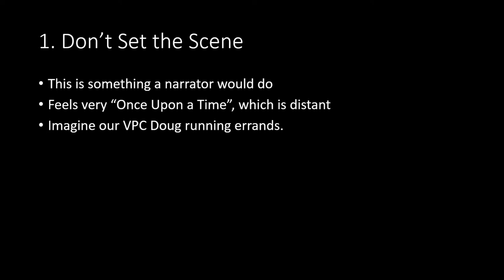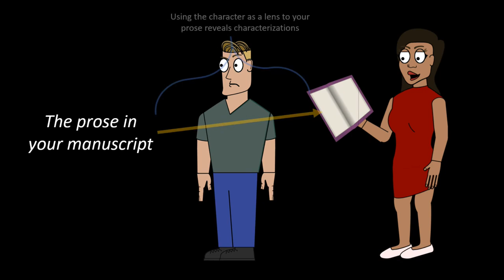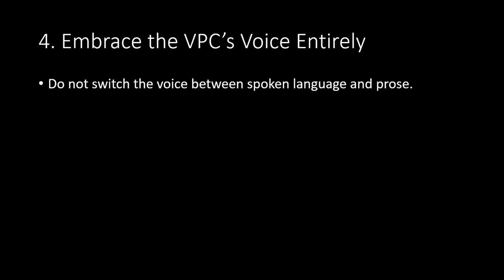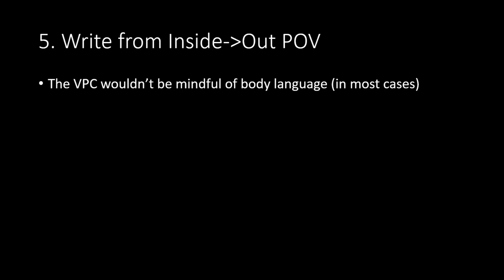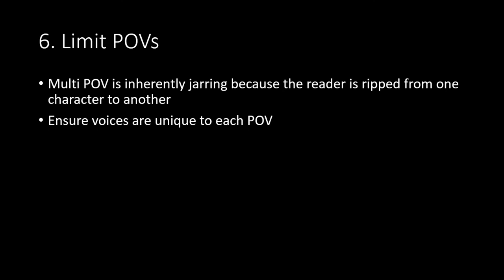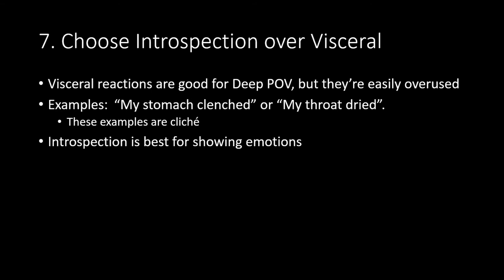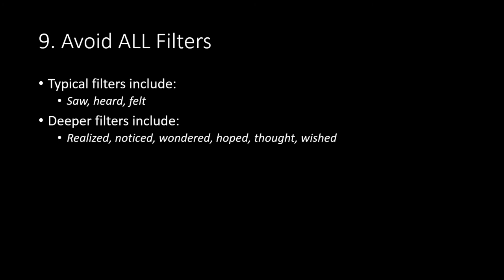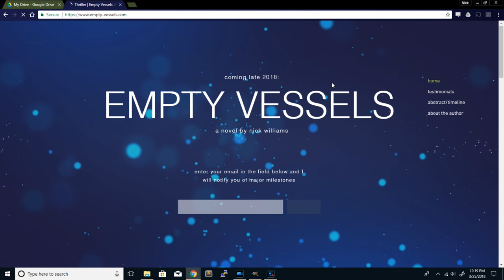Achieve Deep POV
Deep POV is a trend in books that exploits an advantage that books have over movies and television. It's a good idea for you to also incorporate this style into your writing. Sometimes it's a difficult style to achieve, but this video should help you understand the basics.